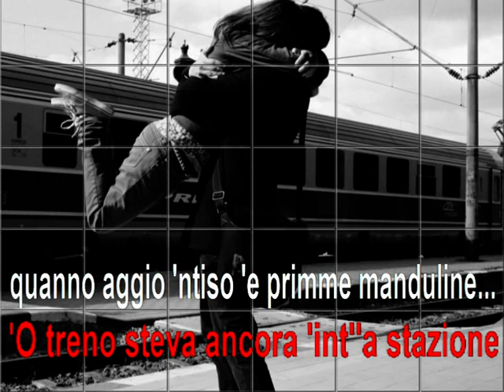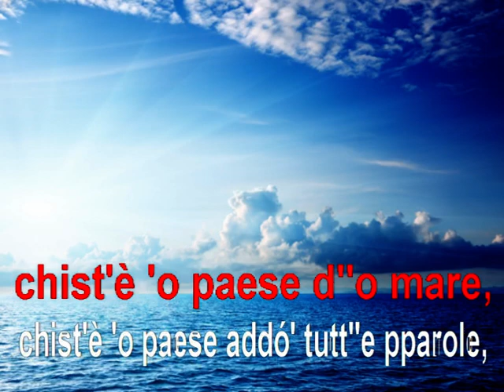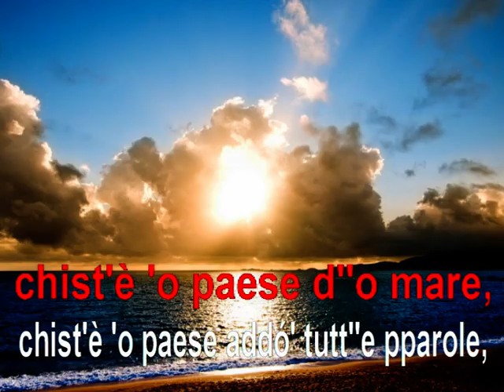'O paese d' 'o sole Karaoke Flicorno soprano Giuseppe Magliano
'O PAESE D' 'O SOLE Flicorno soprano Giuseppe Magliano
(Bovio, Annibale - 1925)
Sicuramente tra le canzone partenopee più belle

Testo
Ogge sto tanto allero
ca, quase quase, mme mettesse a chiagnere
pe' 'sta felicità.
Ma è overo o nun è overo
ca só' turnato a Napule?
Ma è overo ca stó' ccà?
'O treno steva ancora 'int' 'a stazione
quanno aggio 'ntiso 'e primme manduline.

Chist'è 'o paese d' 'o sole,
chist'è 'o paese d' 'o mare,
chist'è 'o paese addó' tutt' 'e pparole,
só' doce o só' amare,
só' sempe parole d'ammore.

'Sta casa piccerella,
'sta casarella mia 'ncoppo Pusilleco,
luntano, chi t' 'a dà?
'Sta casa puverella,
tutt'addurosa 'anèpeta1,
se putarrìa pittà.
'A ccà nu ciardeniello sempe 'nfiore
e de rimpetto 'o mare, sulo 'o mare.

Tutto, tutto è destino.
Comme putevo fà furtuna a ll'estero
s'io voglio campà ccà?
Mettite 'nfrisco 'o vino,
tanto ne voglio vévere,
ca mm'aggi' 'a 'mbriacà.
Dint'a sti qquatto mure io stó' cuntento,
mamma mme sta vicino e nénna canta.

Per quei pochi che non riescono a capire ;-)

Oggi sono tanto allegro
che, quasi quasi, mi metto a piangere
per questa felicità.
Ma è vero o non è vero
che sono tornato a Napoli?
Ma è vero che sono qua?
Il treno era ancora nella stazione
quando ho sentito i primi mandolini.

Questo è il paese del sole,
questo è il paese del mare,
questo è il paese dove tutte le parole,
sono dolci o sono amare,
sono sempre parole d'amore.

Questa casa piccola,
questa casetta mia a Posillipo
lontano, chi te le dà?
Questa casa poveretta
tutta profumata di nepetella1,
si potrebbe dipingere.
Di qua un giardinetto sempre in fiore
e di fronte il mare, solo il mare.

Come potevo far fortuna all'estero
se io voglio vivere qua?
Mettete in fresco il vino,
ne voglio bere tanto
che mi devo ubriacare.
Tra queste quattro mura io sono contento,
mamma mi è vicino, e la mia donna canta.